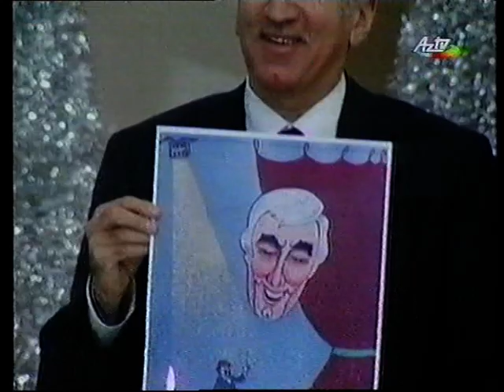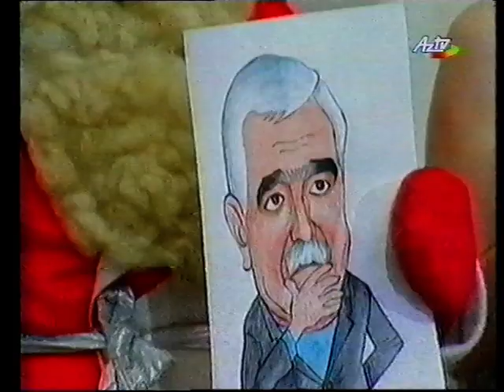Yeni il bayram 2005 AZTV Ilham N.K Siyavus Aslan .Yasar Nuri.Telman